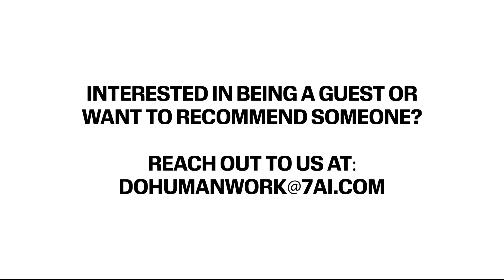Episode 14 - 302 Days from Stealth to the Largest Cybersecurity Series A in History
302 days ago we launched from stealth with a belief that sounded almost reckless: that AI agents could do the repetitive security work that burns out defenders and buries teams in false positives.

Today we're announcing that 7AI has raised a $130 million Series A led by Index Ventures, with Blackstone joining as a new investor alongside Greylock, CRV, and Spark Capital.

To mark this milestone, we recorded a special episode of the DO HUMAN WORK podcast with Lior Div (CEO & Co-Founder) and Yonatan Striem Amit (CTO & Co-Founder). In this episode, they share what this announcement truly means – not just for 7AI, but for customers and for security teams everywhere.